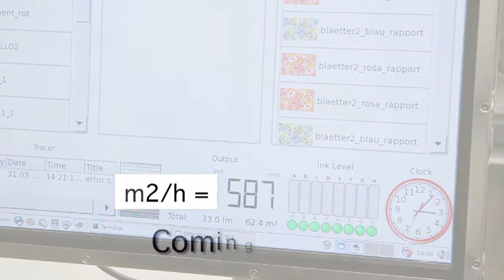Durst Kappa Preview 1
The Durst Textile Team, based at the company's development facility in Kufstein, Austria, has been entrusted with the task of designing the high-performance textile machine and coordinating Durst's proprietary Quadro printhead technology with the relevant textile specifications. In parallel with this, specialists at the Research Center in Lienz, Austria, are testing high-grade inks for textile printing based on dispersion, reactive and acid inks. The aim of this project, entitled Kappa, is to have a powerful digital textile printer -- with a printing speed well in excess of 500 m2/hr and with excellent printing quality -- ready for presentation at the ITMA 2011 trade show in Barcelona.